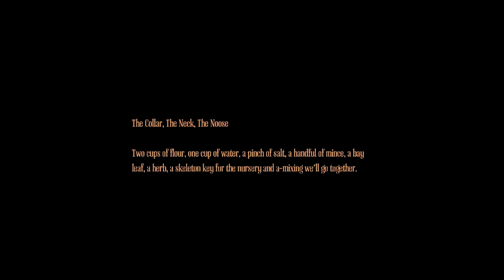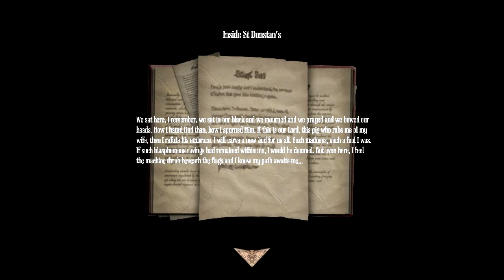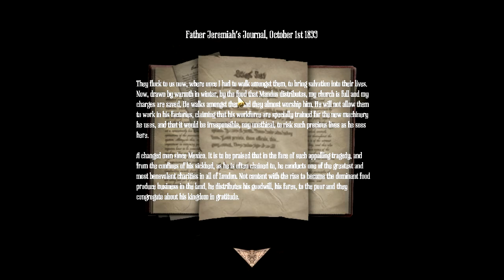Amnesia: A Machine for Pigs Pt. 3 - Holy Bacon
Don't have or want a G+ account? Still want to comment? Go here!

An assortment of small jumpscares and ominous ramping-up of music, disturbing notes, scary pig noises while I'm stuck doing necessary stuff, Pig Jesus, and a whole lotta NOPE.